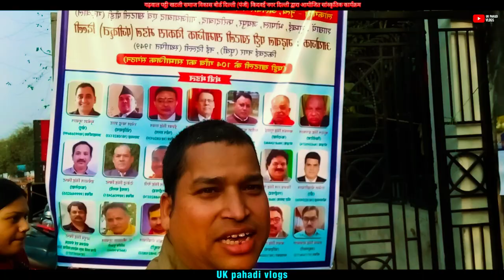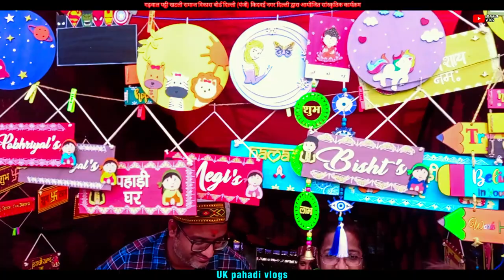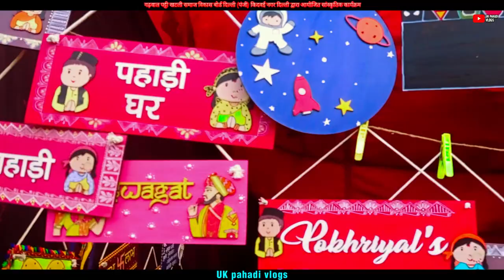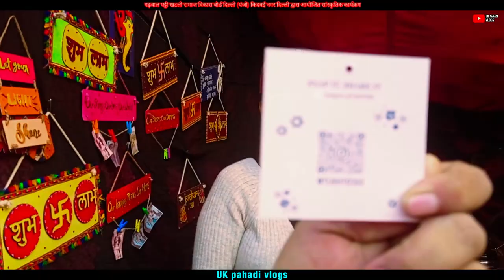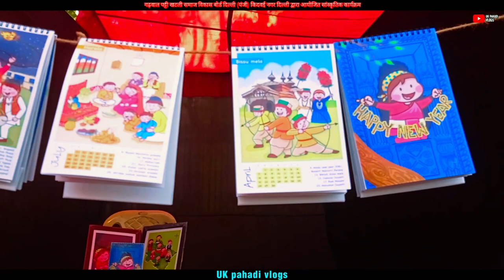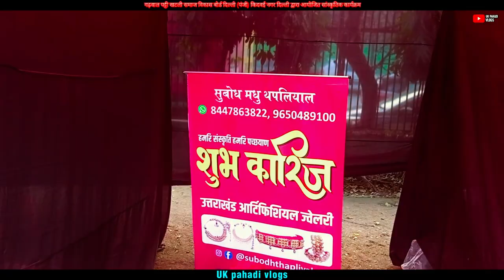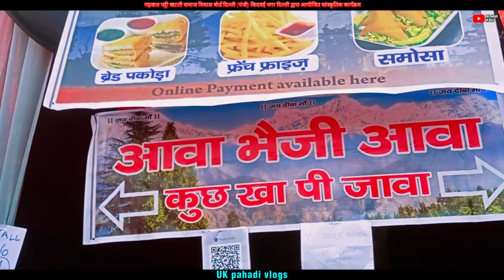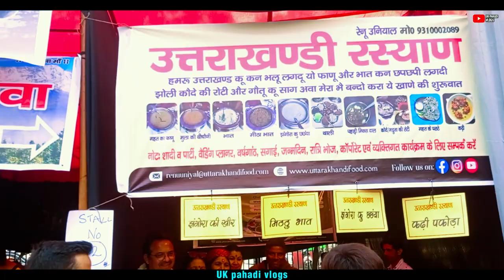Kidwai nagar program Delhi part-1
hit likes.
lots of  ❤️